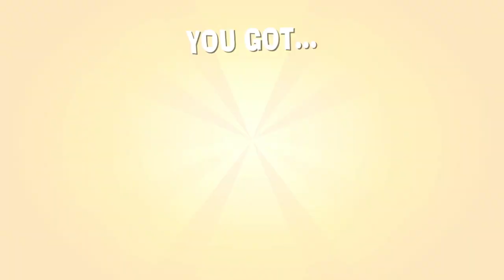Extra Points: Stretchers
In this bonus Extra Points, the guys, still joined by Kyle Eroche,  find out being a paramedic in a world with the dizzies does not save them from the world of programming errors.